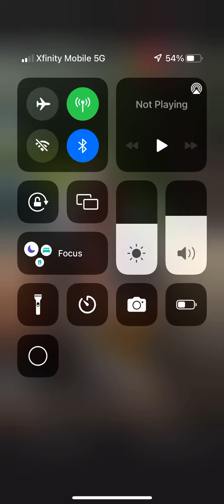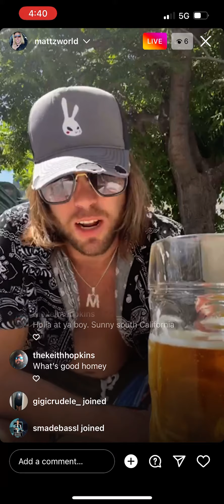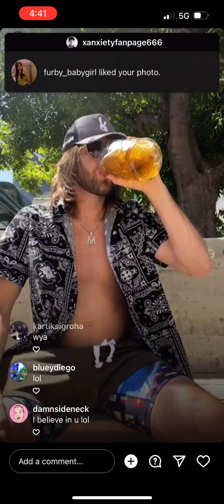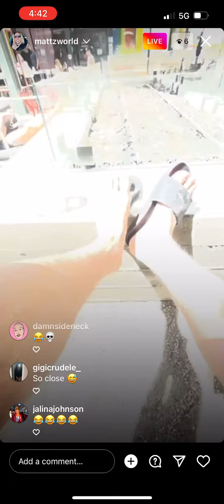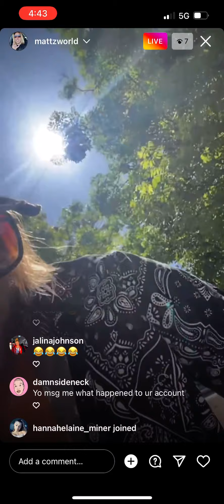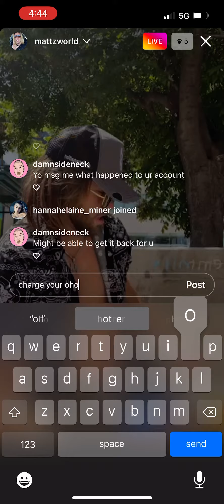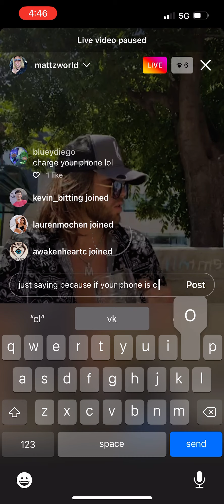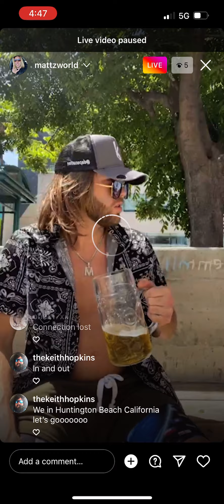MattzWorld Live 5/29/22